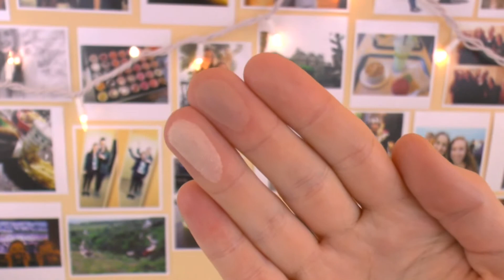September Favourites 2015! Makeup, Nails, Hair and More!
**OPEN ME**

Products Mentioned

Sephora Formula X "Shee Strength" Nail Polish
NARS Satin Lip Pencil in "Rikugien"